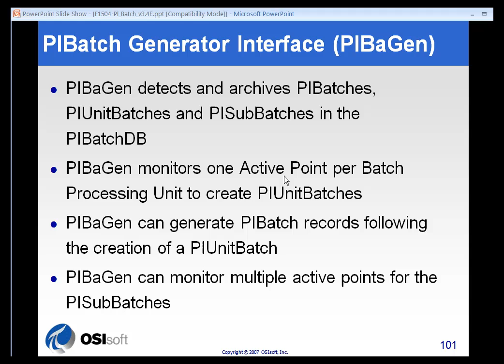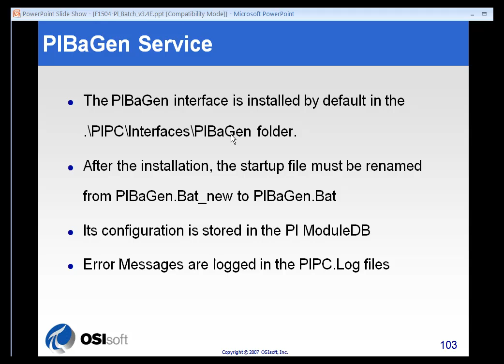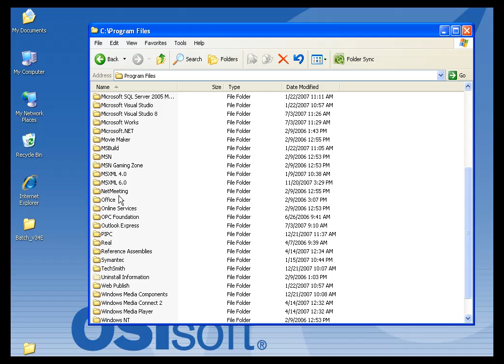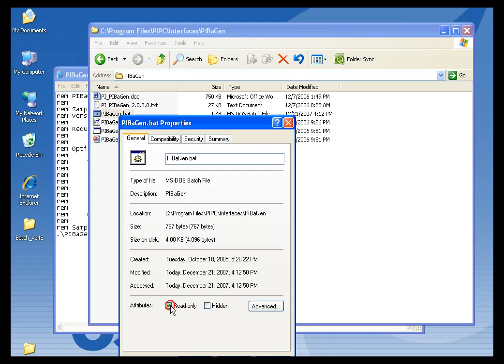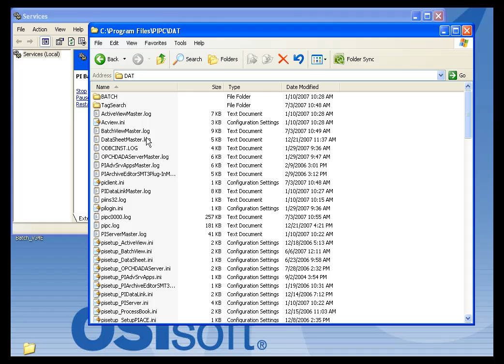OSIsoft: PI Batch generator Interface - PIBaGen. v2.0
A system that records the start time, end time, product, recipe etc. of batch records should have a variety of ways to create these records. OSIsoft supports many. The Event File Interface imports existing batches using the journal (.evt) files generated by a 3rd party batch execution system. Also, you can use the PI OLEDB Provider to create your own batch records using SQL commands. And finally, OSIsoft supports the automatic tracking of batches with the PI Batch generator Interface (PIBaGen), which runs as the PIBaGen Service on the PI server. PIBaGen is the topic of this video. When you configure PIBaGen to automatically create batch records, you must create a module in the module database and all records generated will be associated with that module. Typically the module represents a vessel in the field, such as a reactor, tank, kettle etc. Each module in the module database that is associated with PIBaGen in this way will have a sub-module automatically created by PIBaGen to store the configuration information, and all of these sub-modules will share the same name. That name is called the "Configuration Module Name" and it is typically set to "PIBaGen."

you can see where this video is in the sequence of videos on this topic.